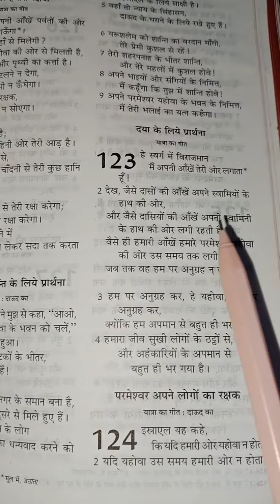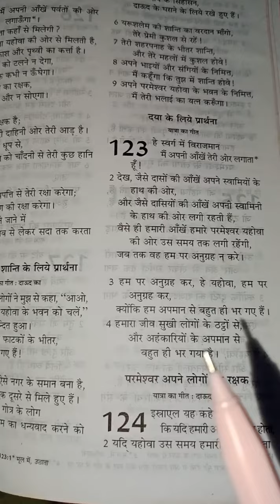भजन संहिता - 123 - Psalm - 123 - Bhajan Sanhita - 123 - हिंदी बाइबिल - Hindi Bible - Dharam Granth